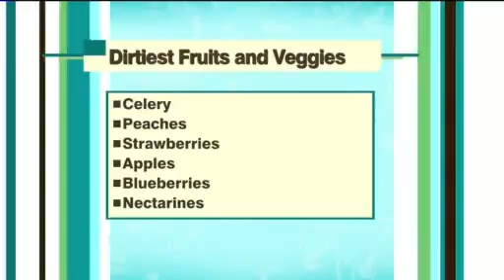Domestic Dish - 06MAY2011